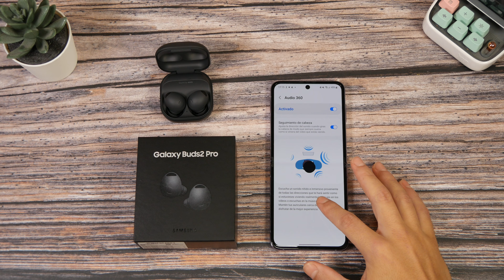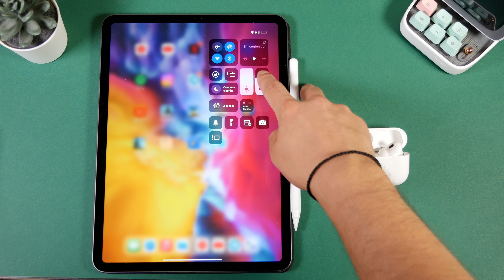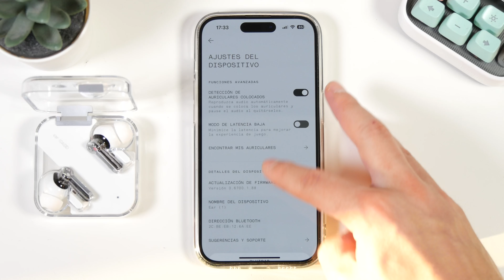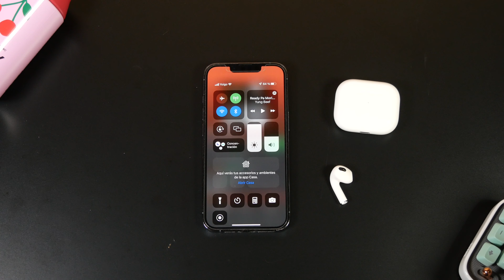Top AURICULARES de 2023/2024 🎧 Mejor sonido, más económico y deportivos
En este vídeo te muestro los auriculares de referencia para 2023 y 2024 ¡Vais a conocer las mejores opciones económicas, el mejor sonido o cancelación, y la mejor alternativa deportiva!

🔥ENLACES:
1. Realme Buds Air 5

2. Xiaomi REDMI Buds 5

3. CMF Buds PRO By Nothing

4. SoundPeats Engine 4

5. Huawei FreeBuds PRO 3

6. Sony WF-1000XM5

7. Samsung Galaxy Buds 2 PRO

8. AirPods PRO 2

9. Samsung Galaxy Buds FE por 69€

10. Realme Buds Air 5 PRO

11. Huawei FreeBuds 5i

12. 1More Aero

13. Xiaomi Redmi Buds 4 ACTIVE

14. OnePlus Nord Buds 2R

15. Haylou MoriPods ANC

16. Nothing Ear (2)

17. OnePlus Buds PRO 2

18. JBL SoundGear SENSE

19. SUUNTO WING

20. Xiaomi Buds 4

21. AirPods 3ª GEN

22. RedMagic Cyberbuds DAO

23. Gravastar Sirius P5

😏 ¡SIGUENOS!